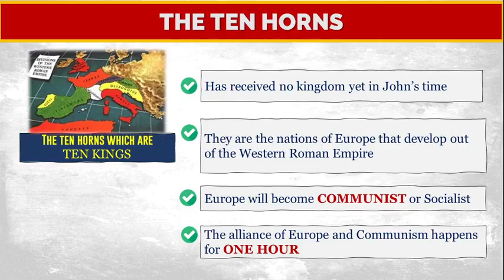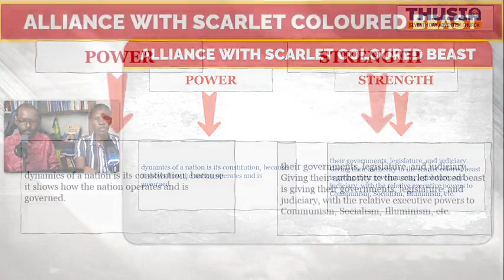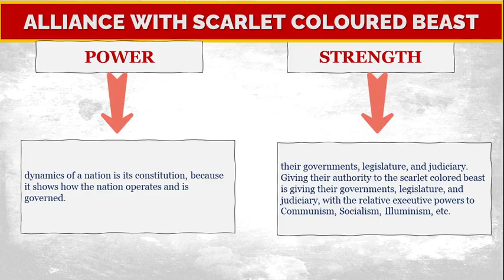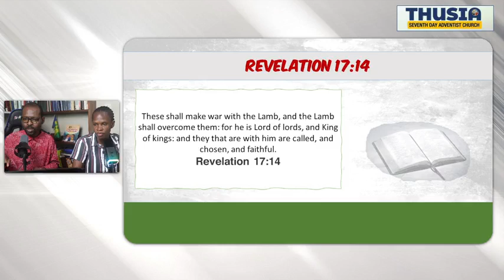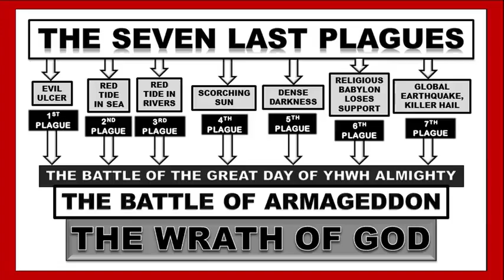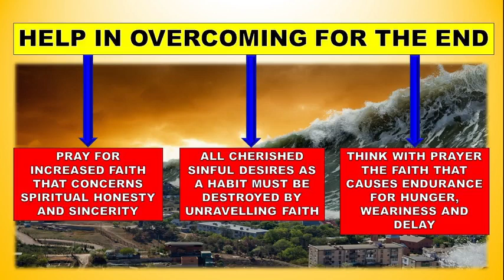Revelation 17 Pt 12 The Lamb Overcomes Them HIGH